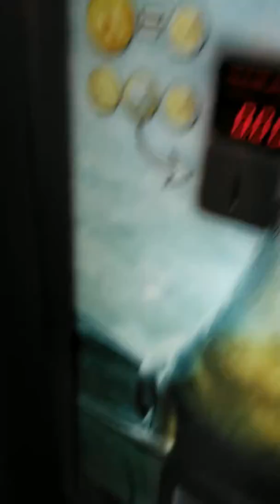La boutique du zoo de Amiens